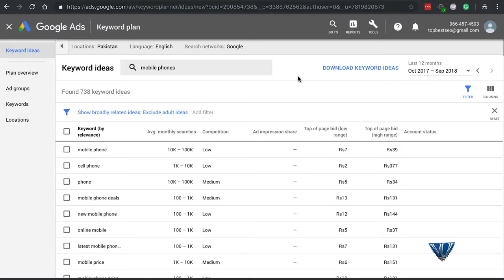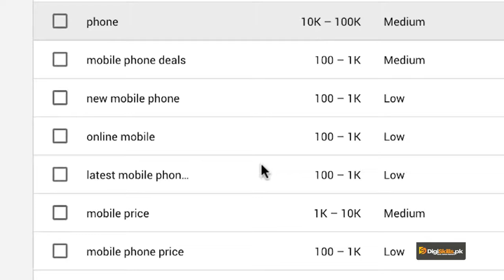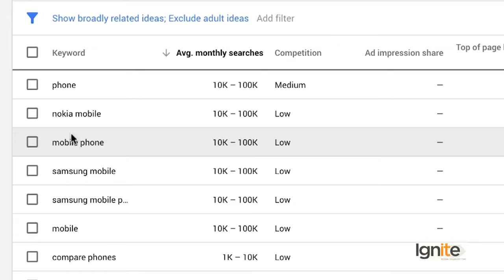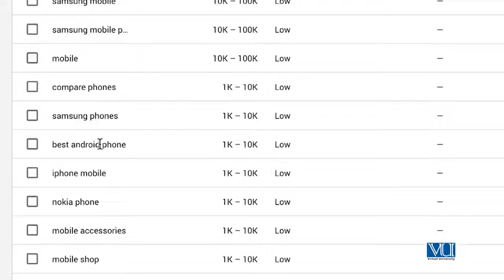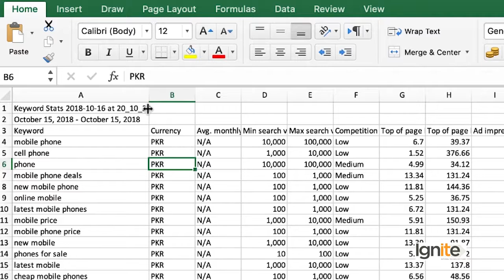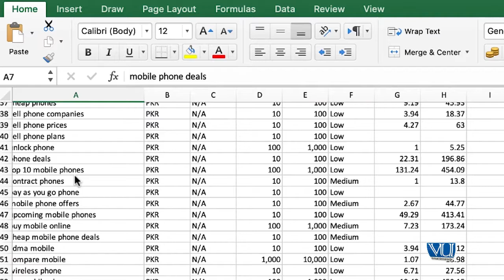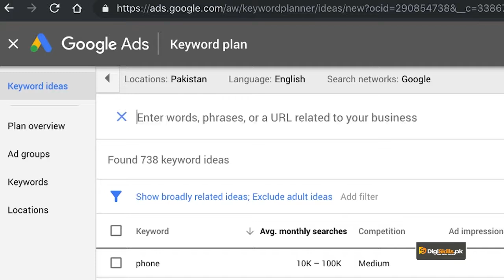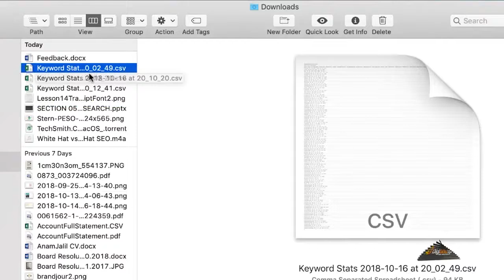SEO Keyword Research | How to Research Keywords with Free Google Ads Keyword Planner